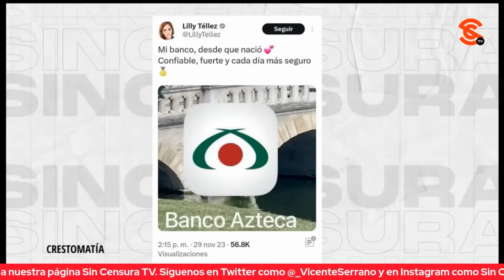“TRISTE” ANTARES VÁZQUEZ, PORQUE EL SENADO SERÁ MUY ABURRIDO SIN EL SHOW DE KENIA LÓPEZ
En entrevista exclusiva y Sin Censura, la Senadora Antares Vázquez habló de la salida de Kenia López Rabadán del Senado para sumarse al equipo de campaña de Xóchitl Gálvez. Además, abordó la desesperación que existe en la oposición porque ya no solo debe tratar de alcanzar a Claudia Sheinbaum, sino mantenerse sobre Samuel García.

Antares Vázquez Alatorre: Senadora de Morena